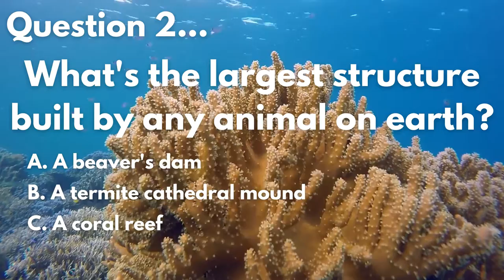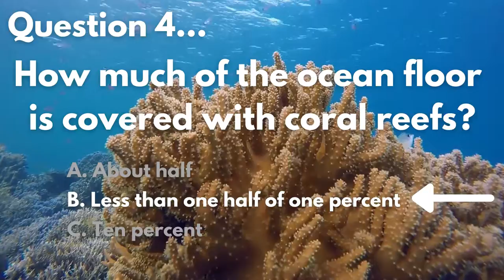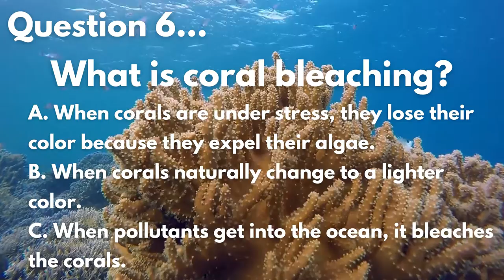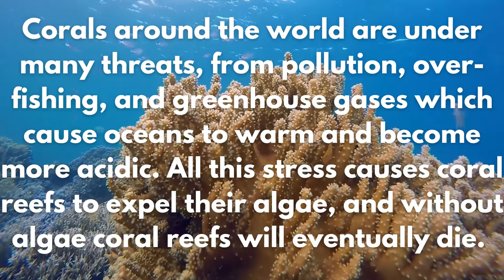Family Learning: Coral Reefs Quiz by DCPL Librarian Gayle Wagner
Challenge your friends and family to a short quiz on coral reefs, inspired by the picture book "Coral Reefs: A Journey Through an Aquatic World Full of Wonder" by Jason Chin.